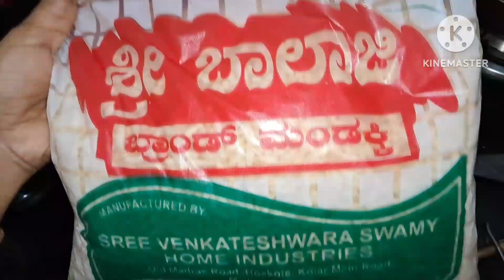Puffed Rice😋 Recipie